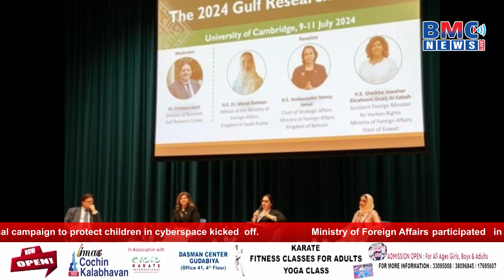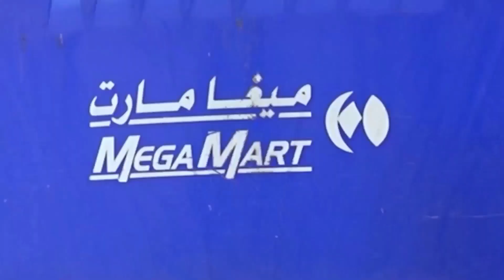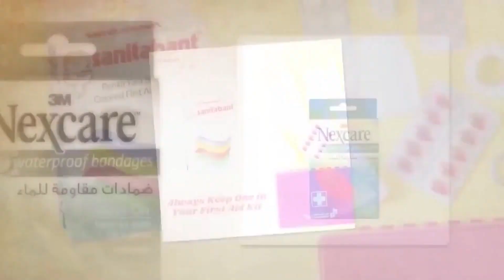BMC NEWS LIVE ENGLISH 11.07.2024